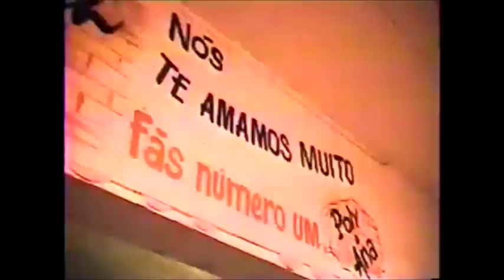BANDA GRAFITH DAS ANTIGAS 1995 EM BELO JARDIM PE